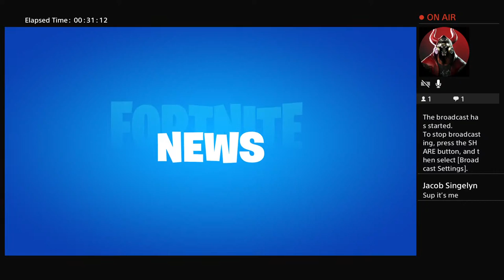Fornitemaster090's Live PS4 Broadcast